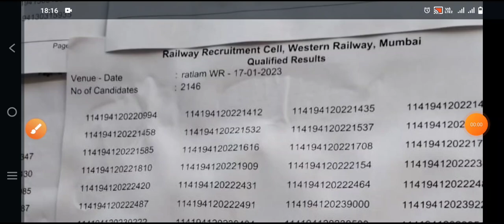रतलाम PET Result जारी 17 jan ! कितने बच्चे Not Qualified हुए !